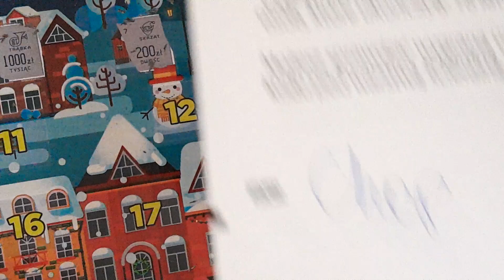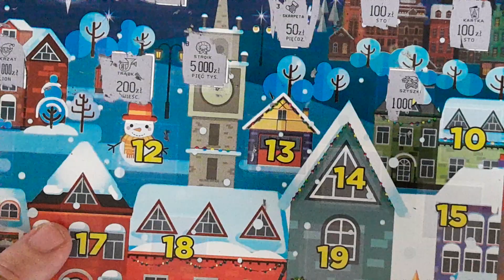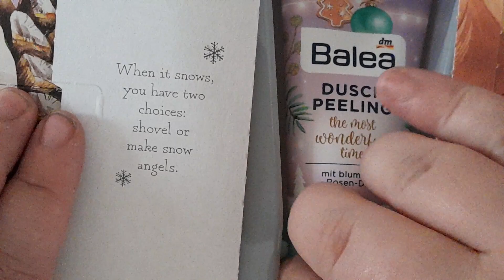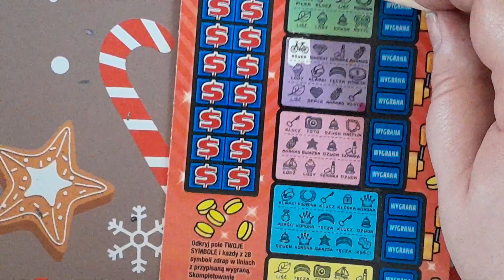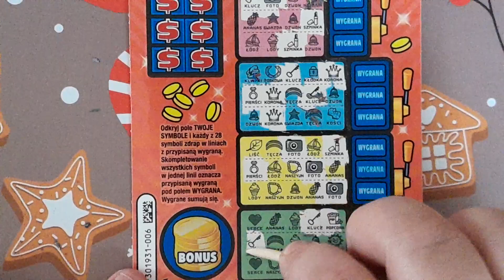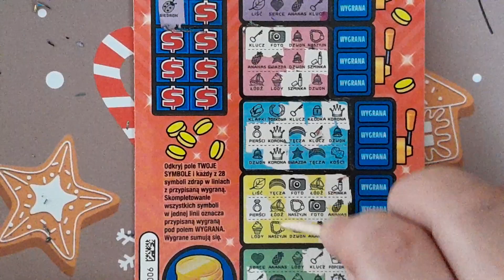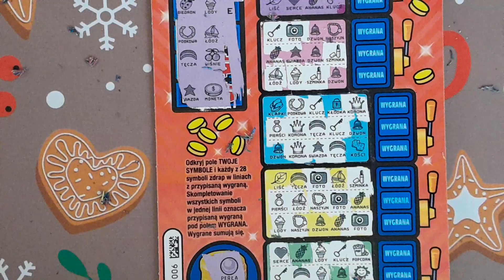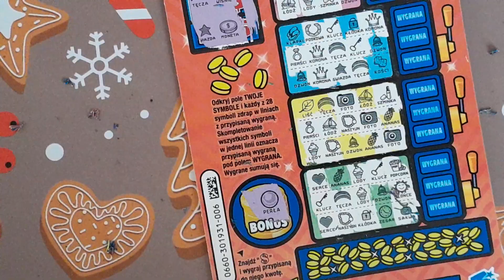Zdrapmasy 2022 ❄️W poszukiwaniu dolara ❄️dzień 9 🎅🎅🌲🌲 Chop💚💚💚 Konkurs w opisie🍀🍀🍀